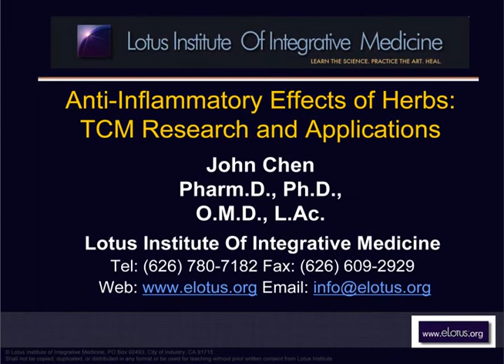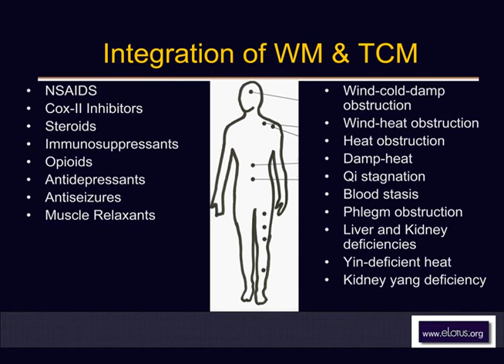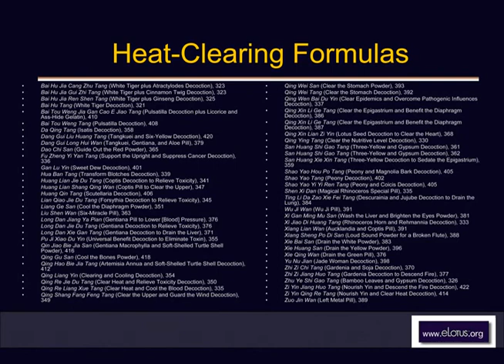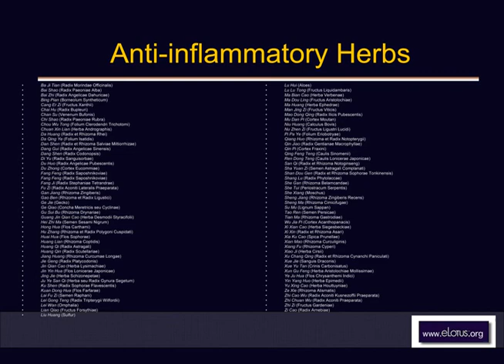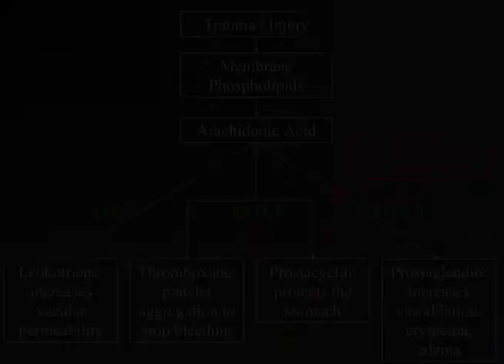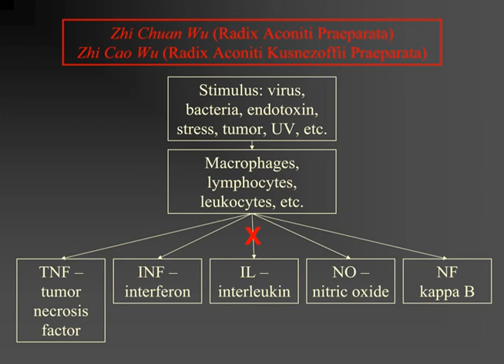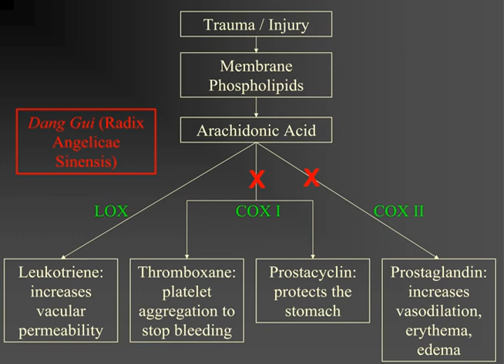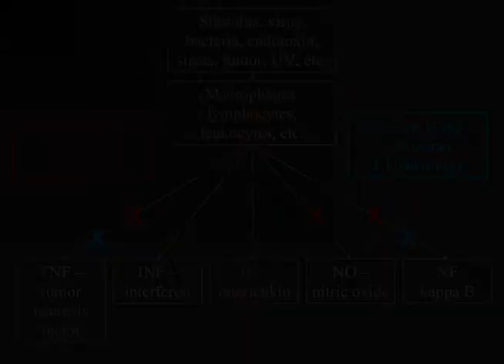Anti-inflammatory Effects of Chinese Herbs -- Online Acupuncture CEU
Preview of "Anti-Inflammatory Effects of Herbs: TCM Research and Applications" - 1 CEU/PDA For more classes by Dr. John Chen,

Dr. John Chen brings you the insights on the mechanism of how Chinese Herbs achieve their anti-inflammatory effects.

to review Dr. John's herbology books.